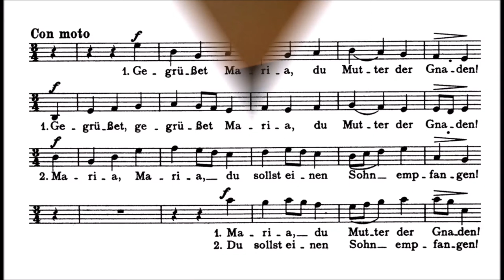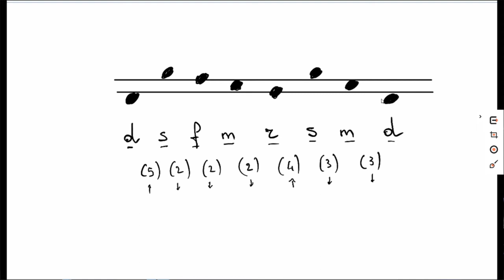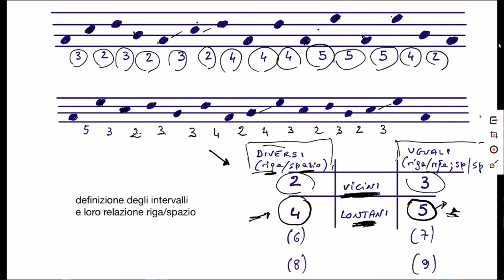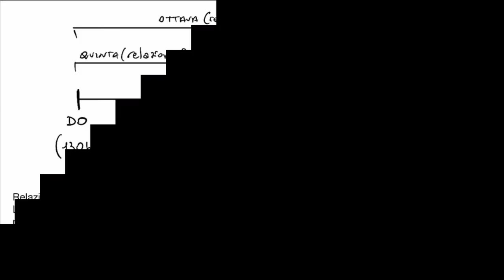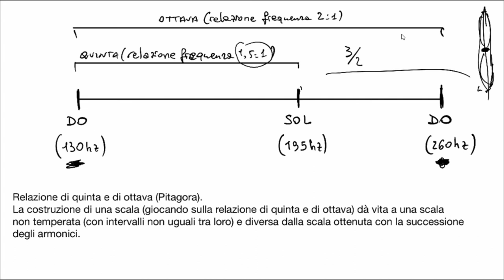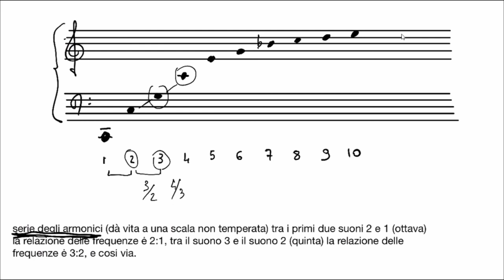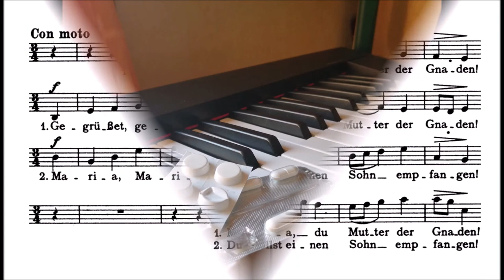Pillole 04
DO-SOL, teoria degli intervalli
Il SOL, la scala pitagorica e la scala armonica
English subtitles